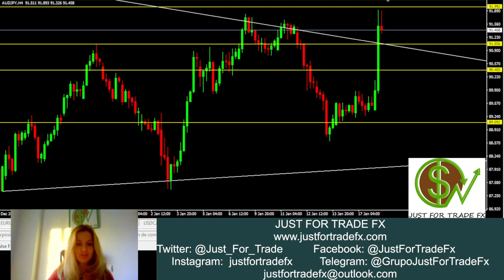Operativa de mitad de semana: EURUSD, GBPUSD, USDJPY, AUDUSD, USDCHF, AUDJPY y CADJPY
Fuertes volatilidades arrancan en los mercados hoy a la espera de conocer los datos de inflación en la Unión Europea, por lo que solo los gráficos relacionados con EUR nos obligarán a dar un margen antes de posicionarnos. Trabajamos con EURUSD, GBPUSD, USDJPY, AUDUSD, USDCHF, AUDJPY y CADJPY.